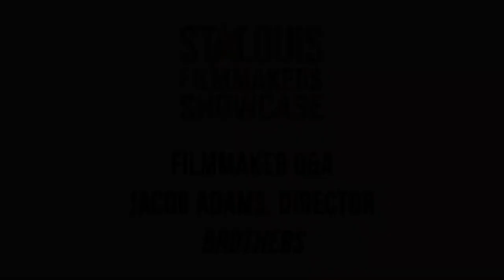Brothers Q&A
Q&A with “Brothers” director Jacob Adams. The film screens as part of the 20th Annual Whitaker St. Louis Filmmakers Showcase.